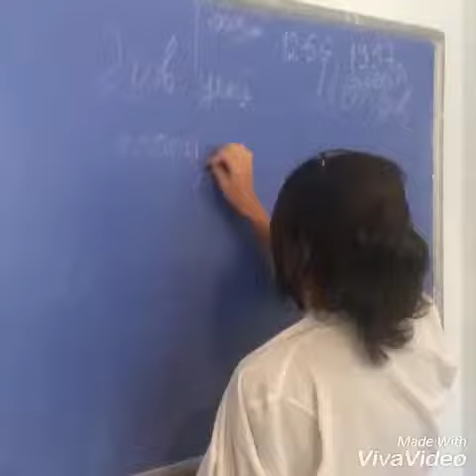Cox gulmeyin axri bele olur )